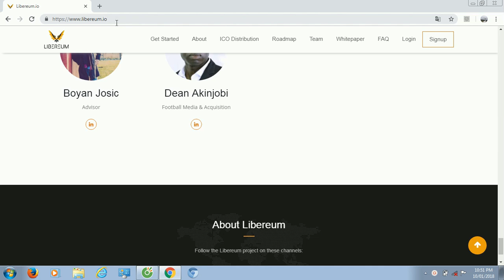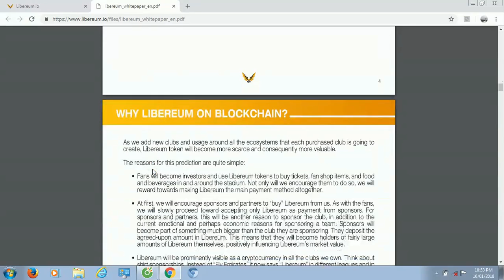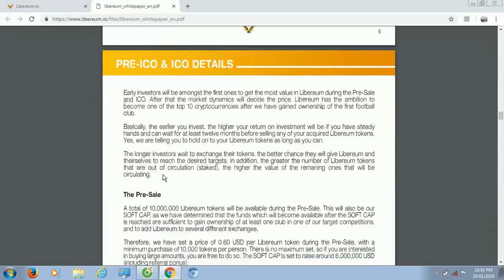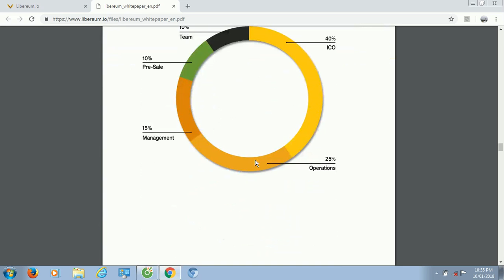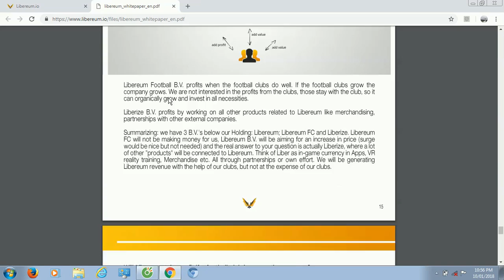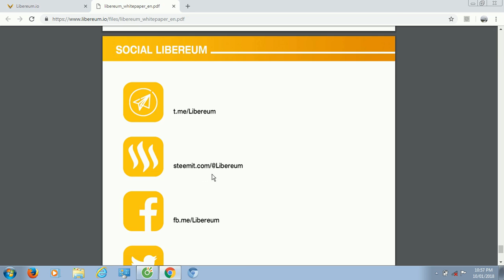Libereum ICO - Phân Tích Và Đánh Giá Whitepaper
Author:  bulahp